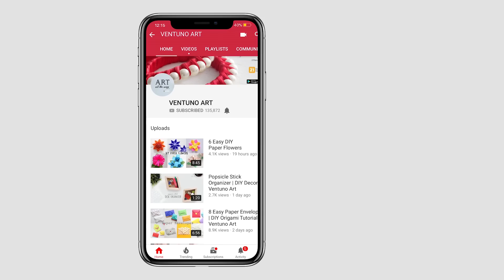DIY Independence Day Badge|Tricolor Badge|15th August Craft Ideas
Learn how to make Independence Day Badge at home.
This is an easy DIY of badge making for 15th August.